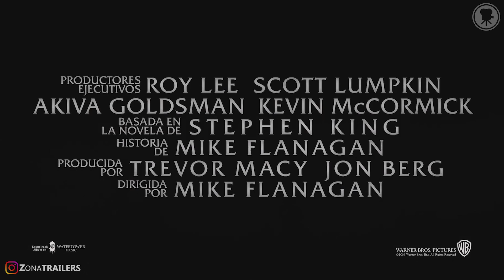Doctor Sueño (El Resplandor 2) Trailer SUBTITULADO Español [HD]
🔥¡¡¡Disfruta AQUÍ del nuevo TRAILER en ESPAÑOL!!!🔥